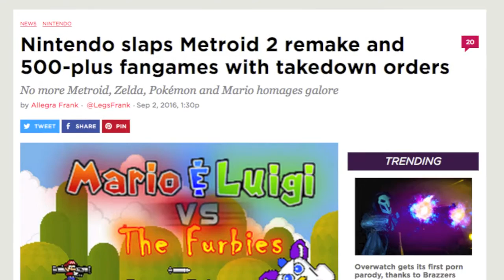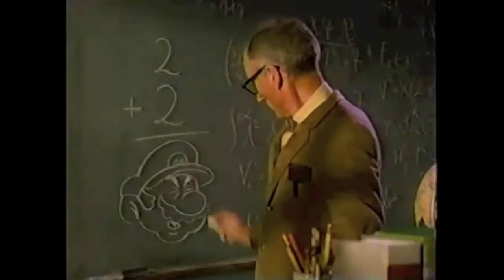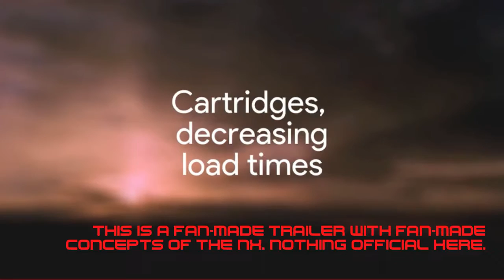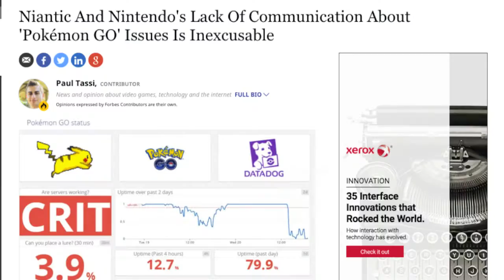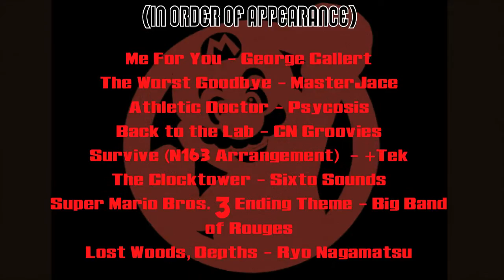Nintendo VS The World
Nintendo has been around as a giant in the video game industry for over 30 years now. So, what's with all this hate on new titles and what's with Nintendo taking down fan projects? While this isn't anything new, it has certainly been catching a lot of attention. With the NX reveal just around the corner, tensions run high with fans and the company. Is this the beginning of the end? Well, let's dive right in.

If you wish to continue the discussion, feel free to do so in the comment section below! Your criticism and support is always greatly appreciated!

Credit to 466 for the awesome fan trailer for the NX! Check it out and give him some more love!

Special thanks to Polygon for the Sonic Mania footage, the countless developers for the amazing fan-games based of Nintendo franchises, and Nintendo (sorta...).